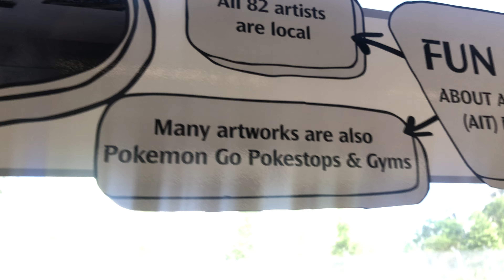⁴ᴷ⁶⁰ [Wasted] SMRT Trains, NSL Train Ride [CCK → Bt Gombak] - Kawasaki C151 009/010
Date of Recording: 27 May 2021
Slot: 431
Line to Destination: North South Line to Jurong East A
Rolling Stock: Kawasaki Heavy Industries - C151 009/010
Stretch: NS4 BP1 Choa Chu Kang to NS3 Bukit Gombak

This one also in and out of NSL quite recently. Quite a pity, this train don't even get to run Full Day on NSL despite the interior is being decorated with LTA ad.